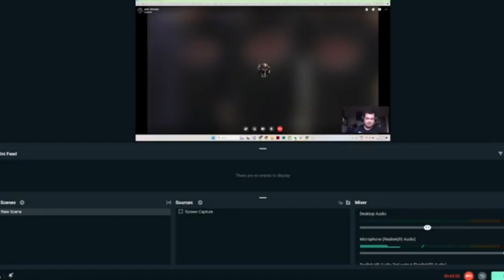KXW Game Show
How much does Christian Payne know about his own e-fed?? Find out here on the KXW Game Show as his co-runner gives special quiz categories to test Christian Payne's knowledge on KXW's 5 Year history.